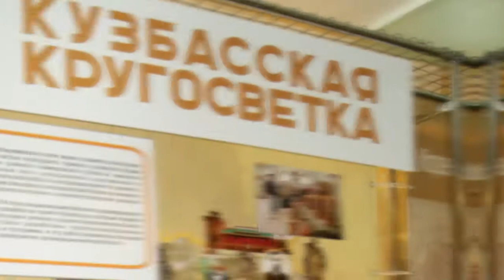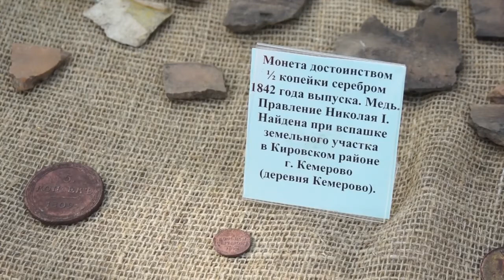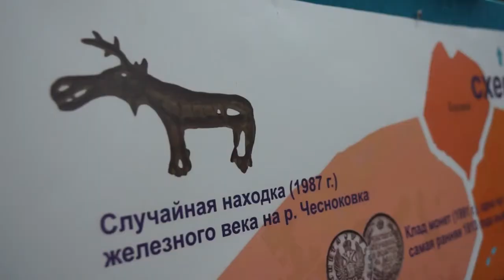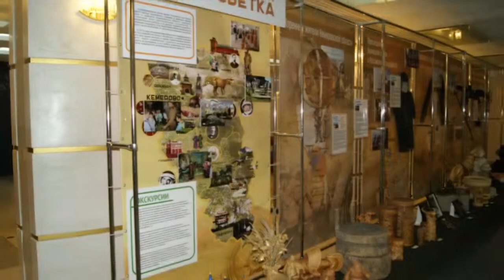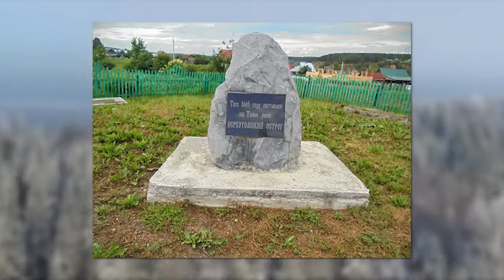Белоусова Древняя история Кемерова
Кемеровская область